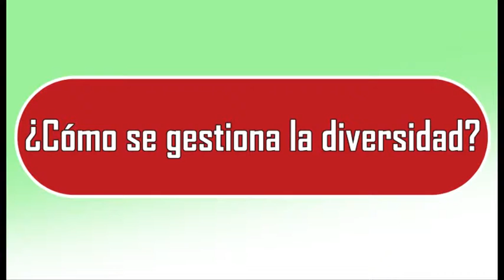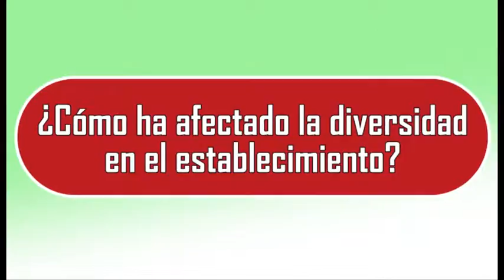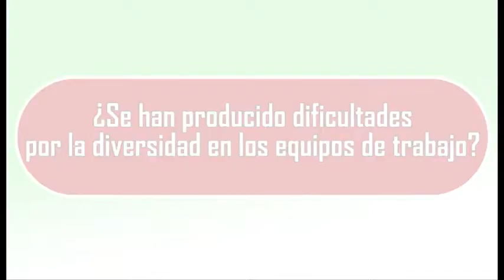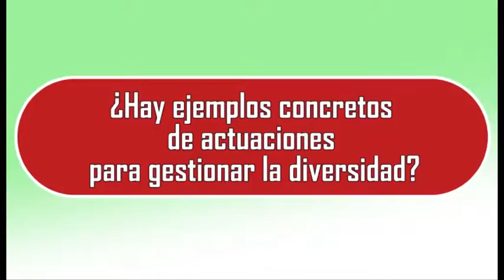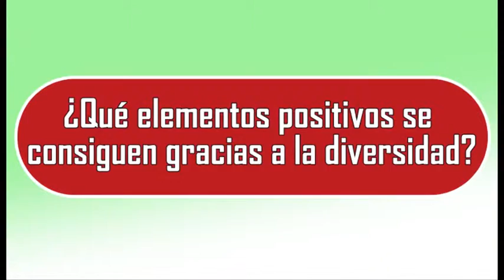Gestión de la diversidad, FEHR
Manual para la Implantación de Planes de Gestión de Diversidad en Pymes y Micropymes, creado por la FEHR